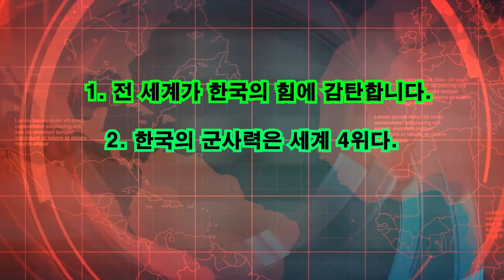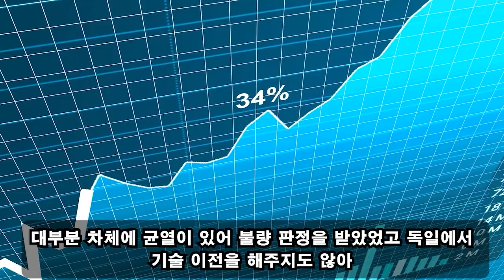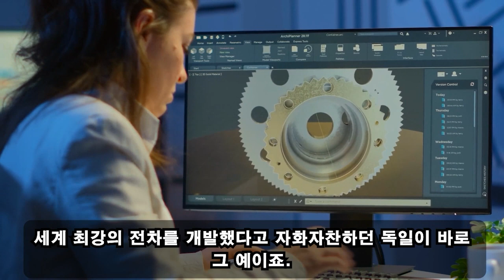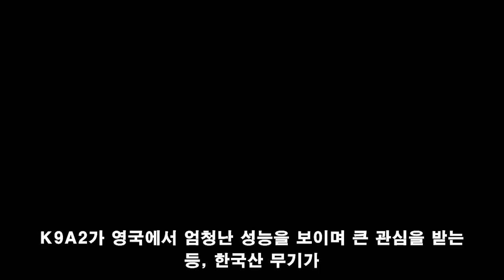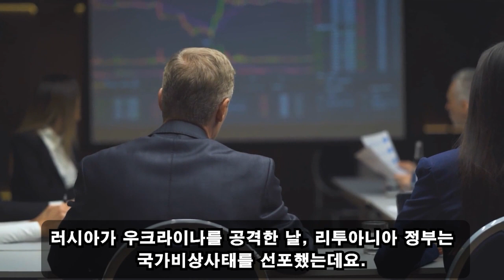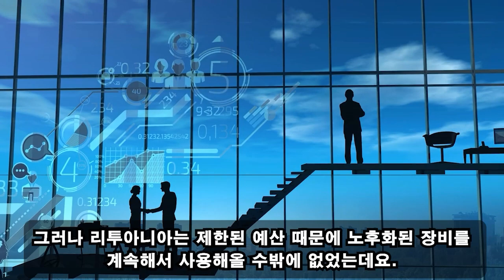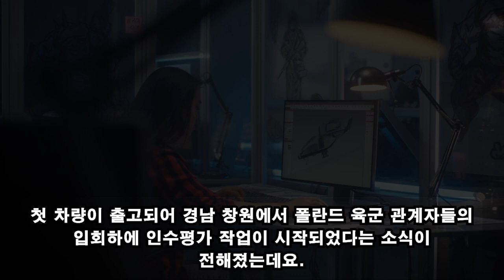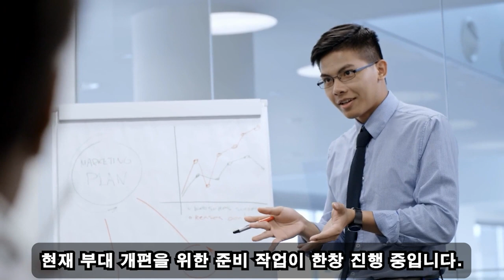국제 언론의 충격적인 발언은 전 세계가 한국에 감탄하게 만들었다. "한국의 군사력은 세계 4위다."/ 미국과 유럽이 패닉에 빠진 이유는?